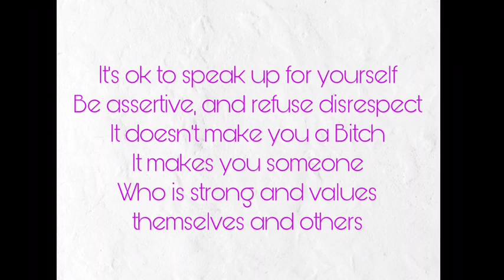UNDERSTANDING NARCISSISM IN THIS COMMUNITY WHAT PART YOU PLAY ...AND HOW THEY THRIVE!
Learning how Narcissists tick, educating ourselves on what part we play, help understand the twisted minds if the sick ! We will heal and move forwards

I'm not a lifecoach...but I have a good ear..and a supporting word 💕

I created my youtube channel to help people stay Toxic Free,
 Be on alert for Narcissistic Personality Disorder,
And know now the signs and Red Flags and heal from the emotional abuse.

Toxic Free is a channel for me to use my Toxic experiences I have Experienced through my life, Whether it be from abusive boyfriends, narcissists, and dealing with toxic friends, and all the other disorders that leave us with trauma,

All the emotional pain I have had, I will not let it beat me, I will use my pain  in a positive way, to learn to never let it happen again, Educate myself on Personality Disorders, Pass on my research, and experiences so in the
future we can all stay Toxic Free! 💕